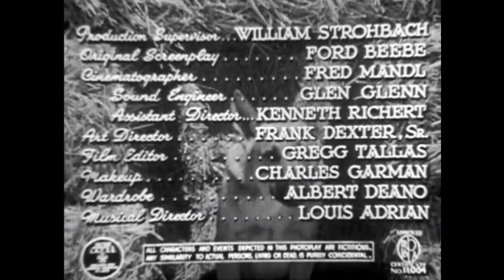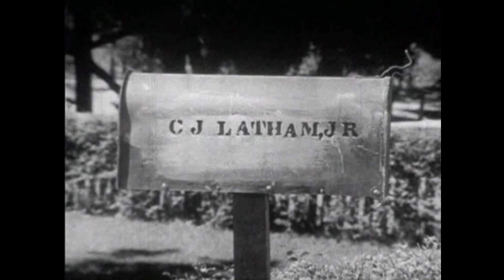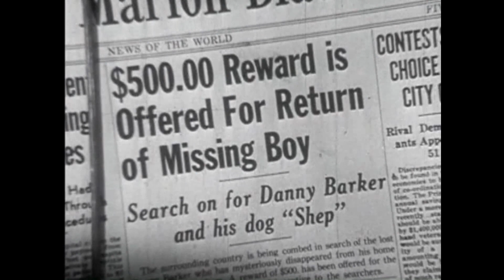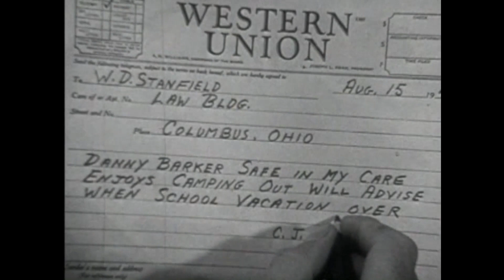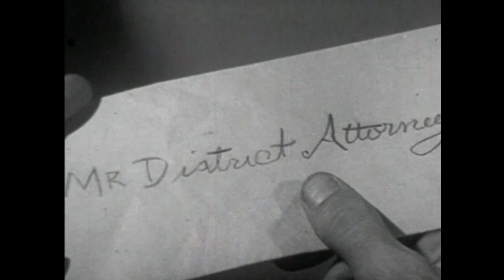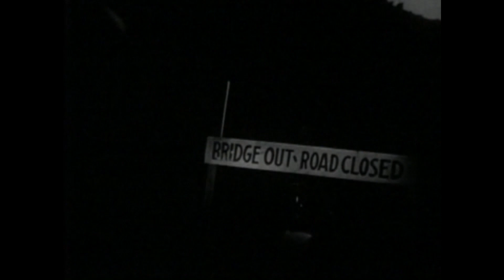My Dog Shep (1946) | Watch Full Free HD Movie Online | Best Classic Movies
An orphan boy on his way to live with his uncle picks up a stray dog, and the two become fast friends. However, the uncle doesn't want the dog, and when chickens are found dead, the uncle accuses the dog of killing them. The boy decides that it's time he and the dog hit the road so they run away, and meet up with an elderly man who also ran away from a home where he believed he wasn't wanted either.

Director: Ford Beebe
Writer: Ford Beebe
Stars: FlameTom NealWilliam Farnum